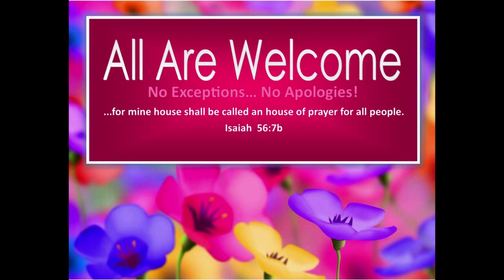10/22/23 SERMON: "Go For The Gold!"